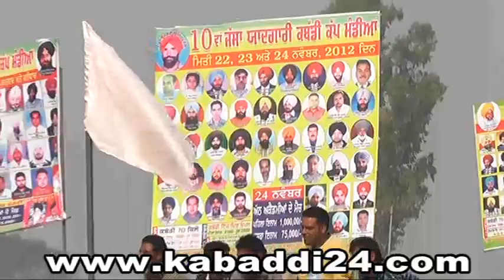mandian kabaddi 1